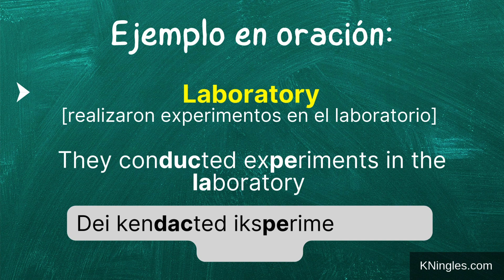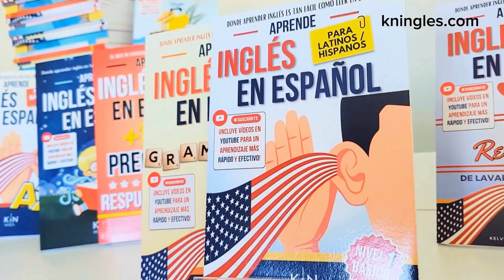Cómo pronunciar: 'Laboratory' 'Laboratorio' en inglés Americano con ejemplos.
Aprende a decir: 'Laboratorio' en inglés: Pronunciación, sílabas, IPA, Acento y ejemplo real.
👉 CÓMO SE DICE 'Laboratorio' en inglés correctamente,
👉 CÓMO DECIR: 'Laboratory' EN INGLÉS AMERICANO.
👉 SÍLABAS Y ACENTUACIÓN EN: 'Laboratory',
👉 'Laboratory' SEGÚN EL IPA ALFABETO FONÉTICO INTERNACIONAL,
👉 EJEMPLO REAL EN INGLÉS DE: 'Laboratory',
👉 'Laboratory' POR HABLANTES NATIVOS.

👇 APRENDE INGLES EN ESPAÑOL (GUÍAS DE ESTUDIO): 👇